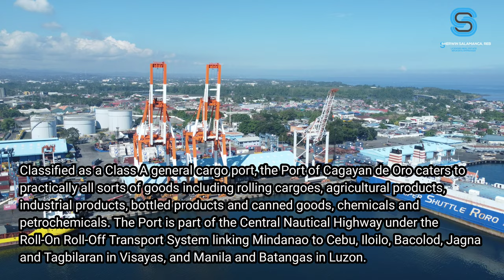Aerial View of Downtown Cagayan de Oro - CDO Port December 2023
Engr. Sherwin Atega Salamanca, ME, REB, REA
REB PRC Lic.# 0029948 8/2026
REA PRC Lic.# 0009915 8/2020
DHSUD Reg No. NMR10-B-02/23-268

Properties that I marketed:
Cebu Landmasters, Inc.
Wee Community Developers, Inc. | Wee Comm Magnum Properties
Intalio Estates | Intalio Flats Primea
Ayala Land, Inc.
A Brown Company, Inc.
Johndorf Ventures
Italpinas Development Corporation

My filming gear:
📸 Samsung S22 Ultra 512GB
DJI Mini 2 Drone
Video Editor:
VLLO